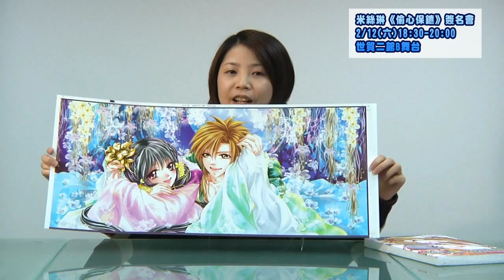米絲琳《偷心保鑣》宣傳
米絲琳《偷心保鑣》簽名會，2/12(六)18:30-20:00‧世貿二館B舞台‧200個名額！2/12購買「偷心保鑣-情意綿綿收藏桶」限定版即可獲得簽名資格號碼牌，一人一次限購一組，每人限上台一次（一共200個名額，售完為止），獲得號碼牌的讀者請於2/12當天18:00在世貿二館外面的簽名排隊B區等候入場。